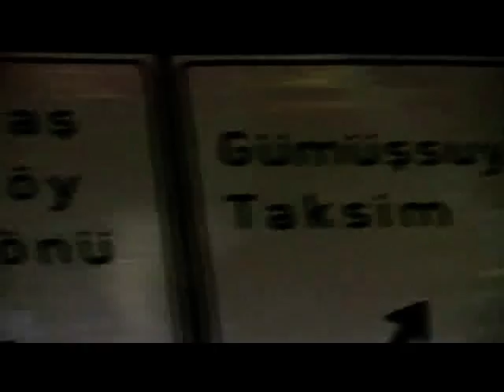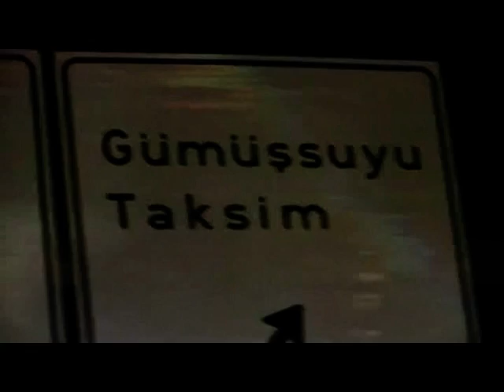Candyworx - SMACK Ya Lipstick - TAKSIM Disko Nights.mpg